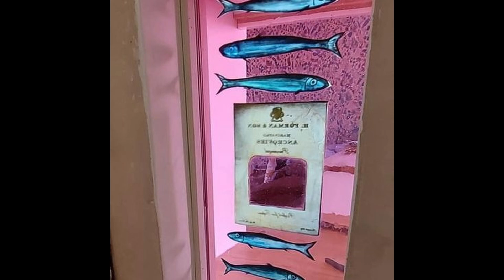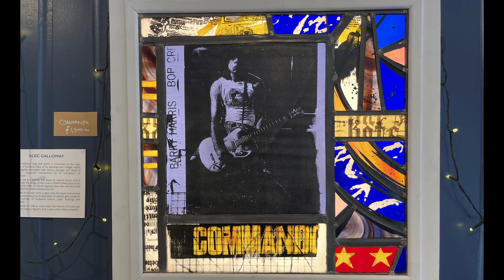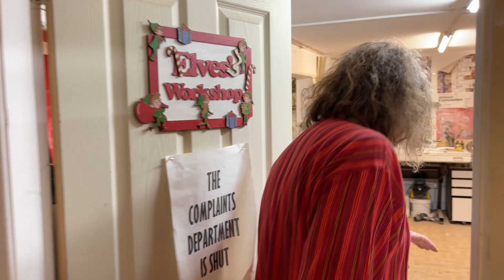ALEC GALLOWAY on The Creative Experience.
Scottish stained glass artist Alec Galloway creates stunning pieces using a variety of techniques, including screen printing, traditional glass painting, as well as canvas painting and sculpture. In this video, we chat with Alec about his creative experience and the lessons he's learned along the way as we tour his Crow Cottage Arts Gallery and workshop.

If you're interested in learning more about Scottish glass artist Alec Galloway, then be sure to watch this episode of The Creative Experience! Galloway discusses the importance of creativity, the nature of creativity, and also shares his thoughts on the role of the artist in the local community. This episode is sure to inspire your creative journey!

All artworks featured with kind permission of Crow Cottage Arts, Gourock, Scotland.
Additional filming by Lily Hunt, and drone footage by Neil Hunt.

If you'd like to support the channel with a one off donation, or become a member to really give the channel a caffeine boost, you can use the 'Buy Me A Coffee' link below

//COURSES
Book in person courses at my studio on glass painting and stained glass making by following this